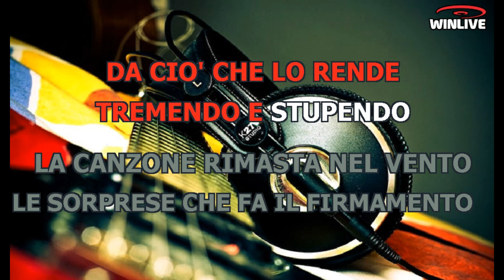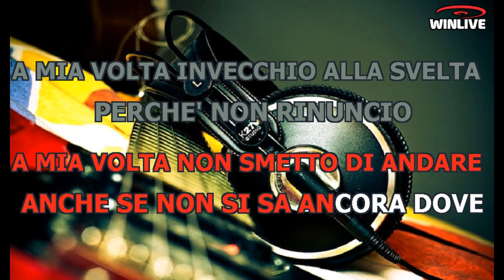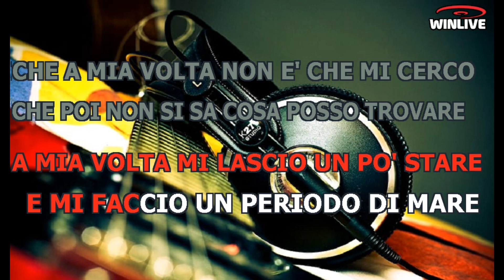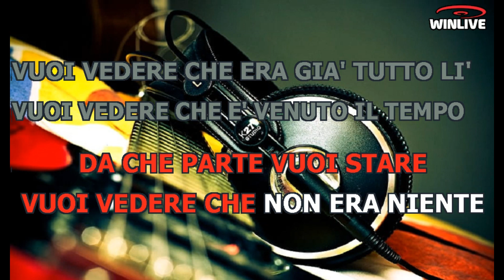Karaoke con Testo - La linea sottile - Luciano Ligabue - Base Musicale in MP3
Benvenuti sul mio canale Karaoke! Oggi ti presento una fantastica base musicale in formato MP3 della canzone "La linea sottile - Luciano Ligabue" completa di testo sincronizzato. Che tu sia un appassionato cantante o desideri semplicemente divertirti con gli amici, questa base musicale ti permetterà di esprimere la tua voce e creare momenti musicali indimenticabili.

Scarica subito la base musicale MP3 di "La linea sottile - Luciano Ligabue" con testo sincronizzato e preparati a stupire il tuo pubblico.